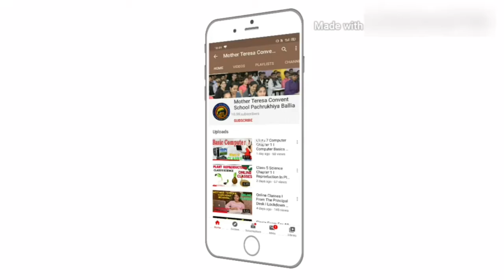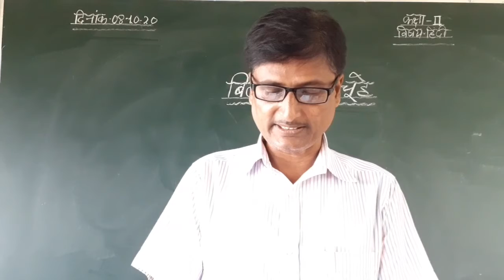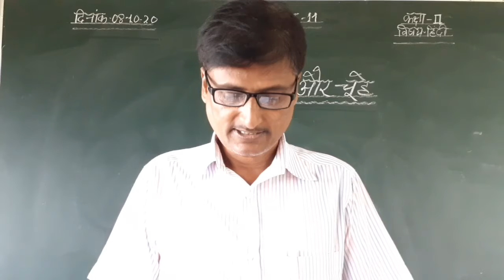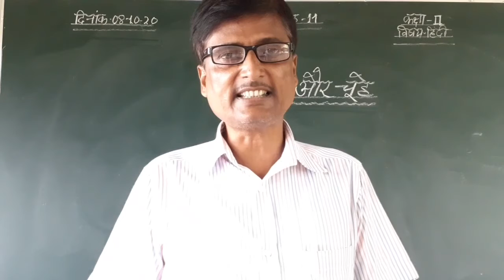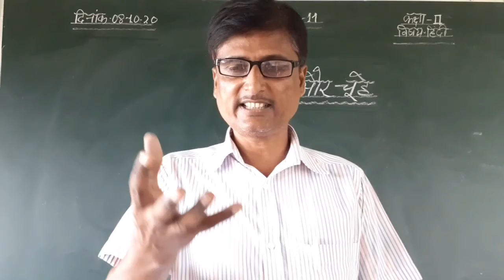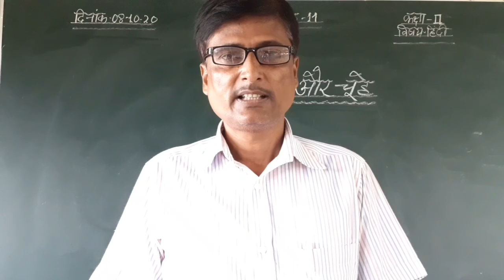Class 2 Hindi (8 October 2020)